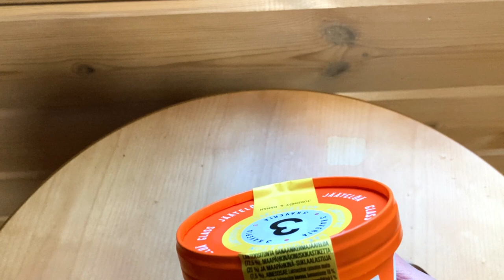Peanut Paradise Meets Banana Bliss - The 3 Friends Ice Cream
Gather 'round, dear friends, for a delectable journey into the realms of pure peanutty bliss. Join us as we embark on a collaborative taste test, where three passionate ice cream aficionados will unite their palates to uncover the ultimate banana peanut ice cream sensation.

In this culinary escapade, we'll delve into the enchanting symphony of flavors that seamlessly blend the creamy richness of ice cream with the nutty crunch of peanuts and the subtle sweetness of ripe bananas. Each bite will transport us to a paradise of textures and tastes, where our senses are awakened and our souls are serenaded by the harmonious melody of peanut butter and banana.

Our trio of taste testers, each with their own unique perspective and palate, will meticulously analyze each scoop, dissecting the nuances of flavor and texture. We'll explore the creamy depth of the ice cream, the savory depth of the peanut butter, and the refreshing sweetness of the bananas.

As we savor each spoonful, we'll uncover the secret to crafting the ultimate banana peanut ice cream experience – the perfect balance of flavors, textures, and aromas. We'll discover how the creamy ice cream provides a canvas for the nutty peanut butter to shine, while the delicate sweetness of the bananas adds a touch of elegance.

So, gather your friends, grab your spoons, and prepare for a peanutty paradise that will tantalize your taste buds and warm your hearts. We're about to embark on a culinary adventure that will redefine your love for ice cream and leave you craving more. Get ready for a taste test for the ages, where three friends, three scoops, and one love for ice cream converge to create a peanutty symphony that will forever be etched in your memory.